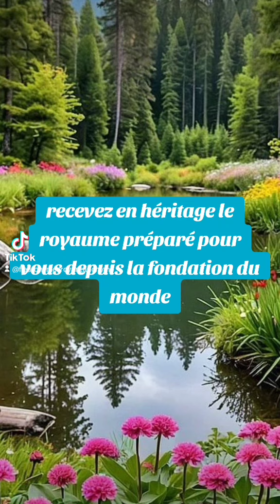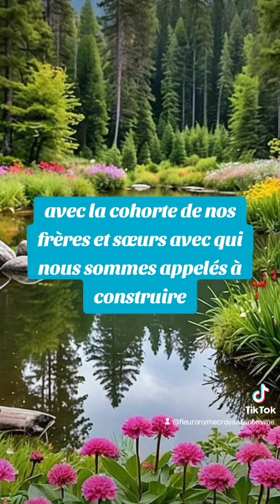🎁 Aujourd'hui au fil des jours je rend Gloire à Dieu en Parole & prière: 2 septembre 2024